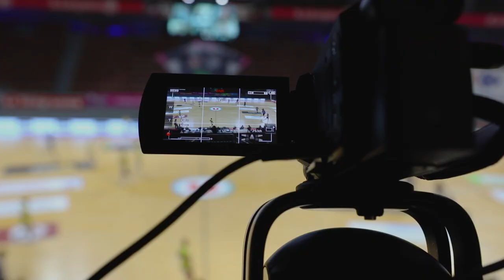NEW Automatic filming for team sports: PIX4TEAM robot cameraman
One time purchase, no hidden fees, best image quality thanks to a real camera, best price on the market. This is PIX4TEAM robot cameraman for team sports. New Revolution from MOVE 'N SEE.